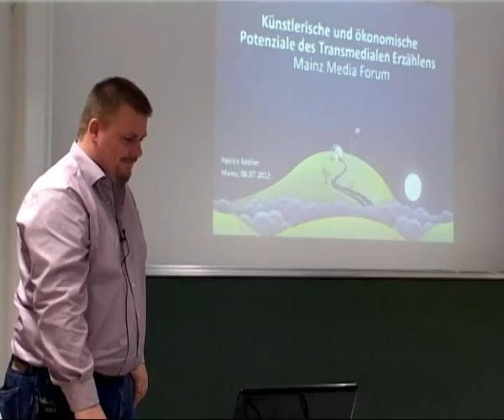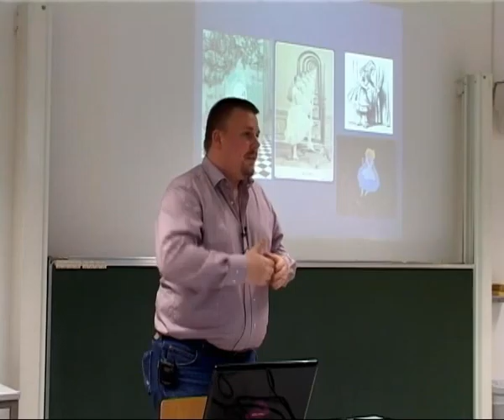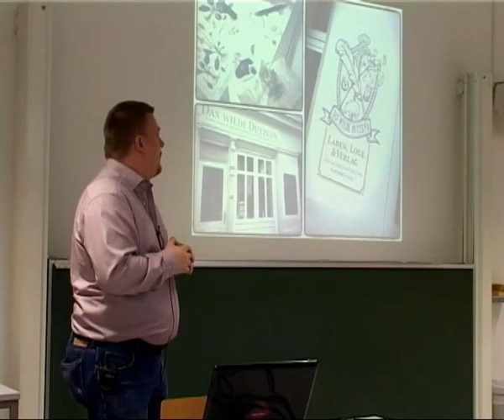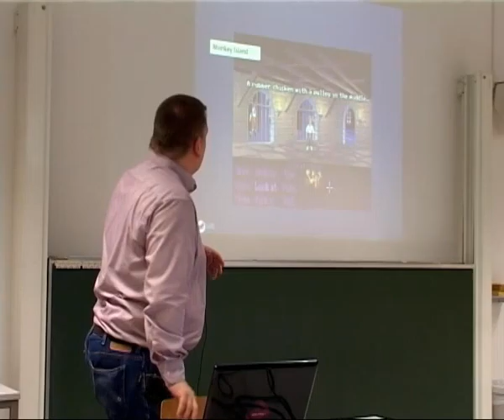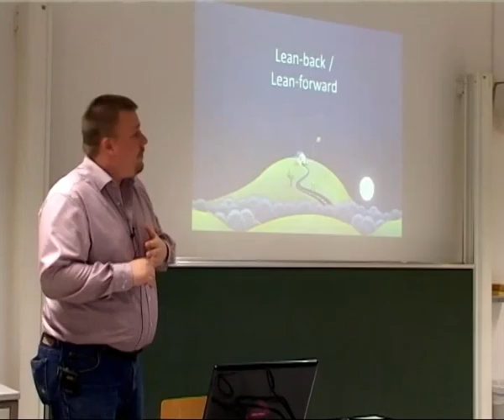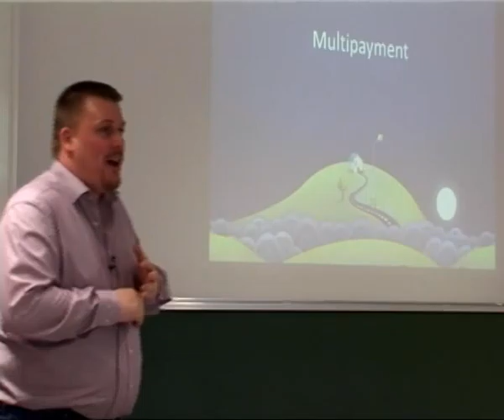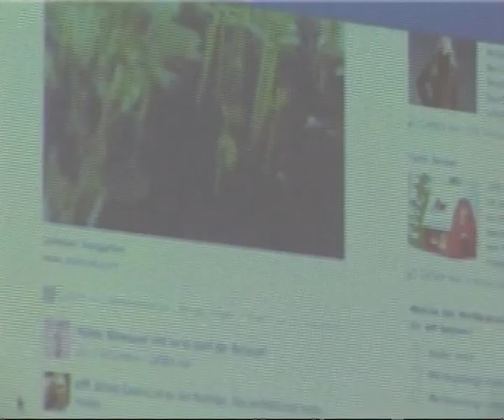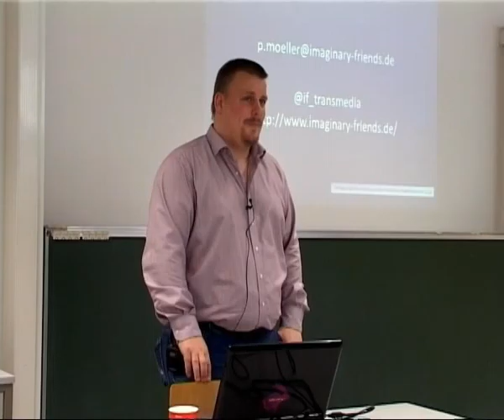Imaginary CTV Web h264 4zu3